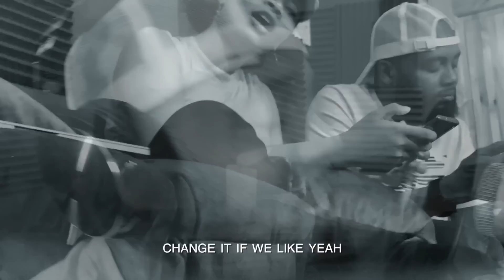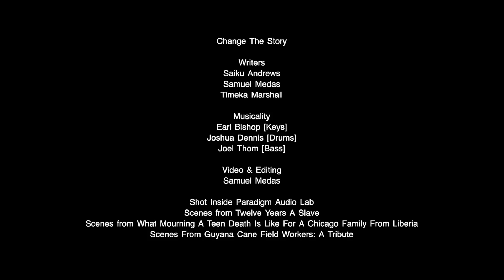CHANGE THE STORY - Saiku | Samuel Medas | Timeka Marshall